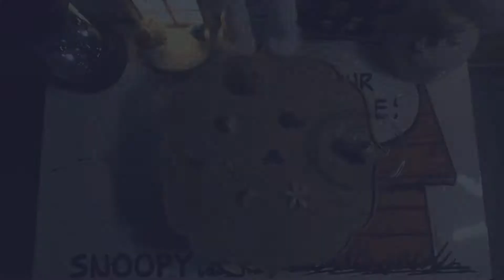다람쥐와 함께 두번째 크리스마스 / Second Christmas with a chipmunk